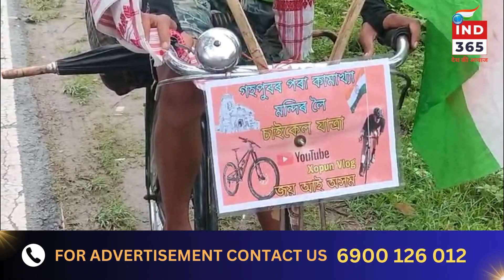गहपुर से शक्तिपीठ माँ कामाख्या धाम तक साइकिल यात्रा पर निकले दो युवक पहुंचे रोहा